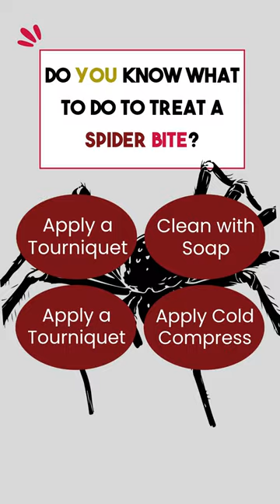Yellow Garden Spider Bite Treatment!